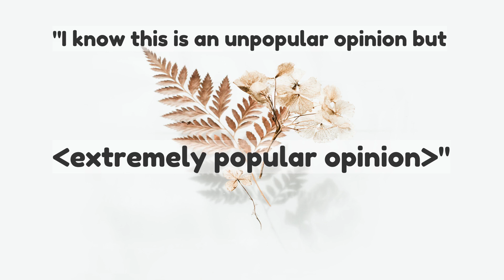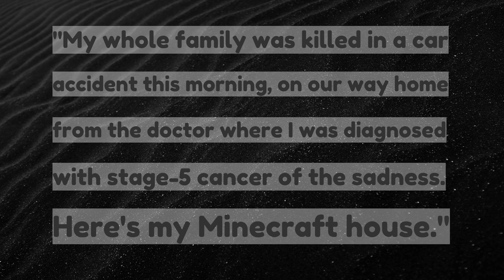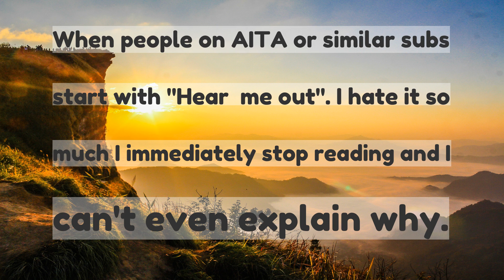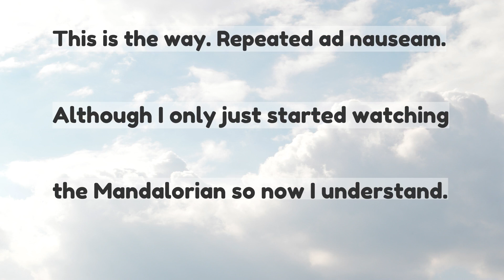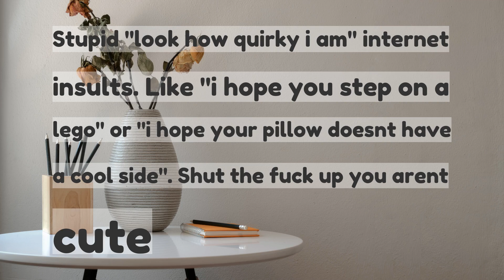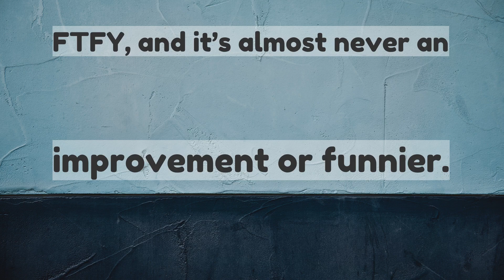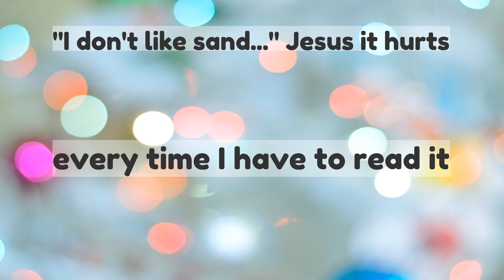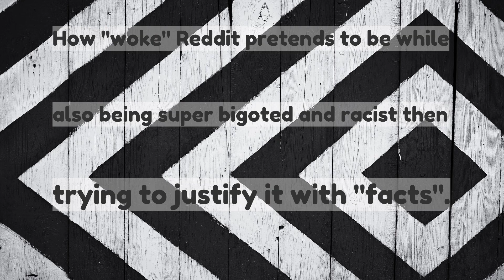Which redditism makes you irrationally angry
Which "reddit-ism" makes you irrationally angry?